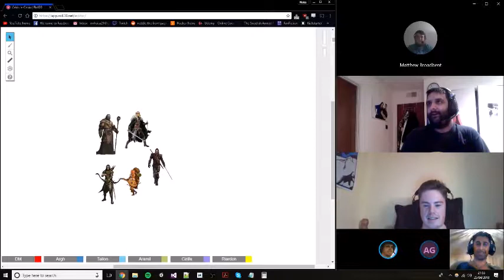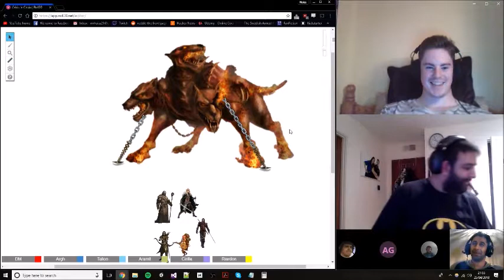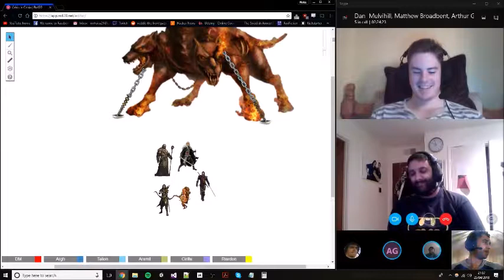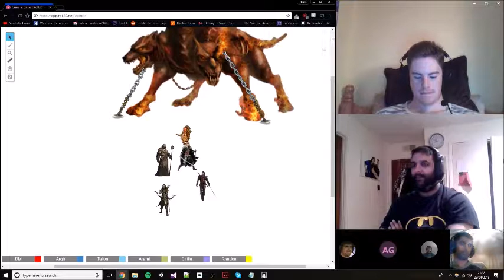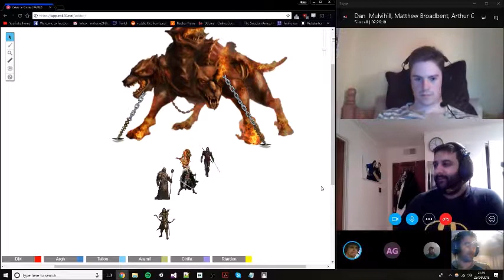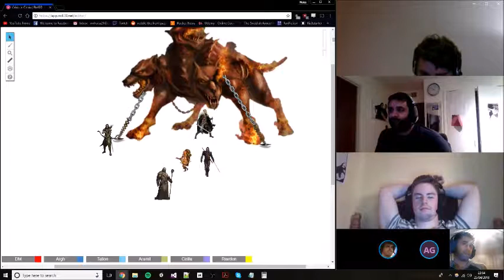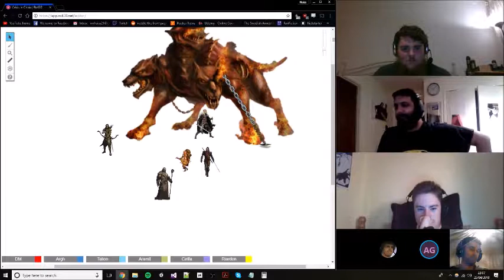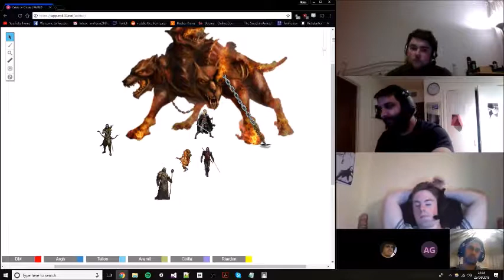D&D - Crisis in Crisia 39 - Getting Schooled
My first proper Dungeons & Dragons 5e campaign between friends.

This was my first time creating a campaign and being a DM or playing D&D for any decent amount of time.

Players:
Arthur - Aramil Arnayus - Male Half-Elf - Level 13 Druid
Dan - Riardon - Male Wood Elf - Level 13 Rogue/Ranger
Dom - Cirilla Finch - Female Lightfoot Halfling - Level 13 Bard
Haiss - Talion Wyvernbane - Male Human - Level 13 Ranger/Warlock
Matt - Argh - Male Half-Orc - Level 13 Wizard

Feel free to come and hang out in our Discord Server